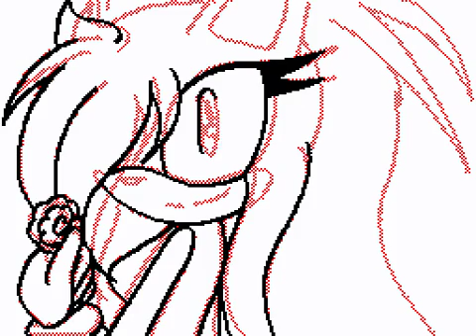Deyna Speed Drawing//Sudomemo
QT-DespTH♥￼

April 10th, 2017 10:17:28

 Flipnote views120 Downloads3 Total Stars67 Comments4 RegionEurope and Oceania Flipnote ID1445337 ChannelHatena Co, Ltd.